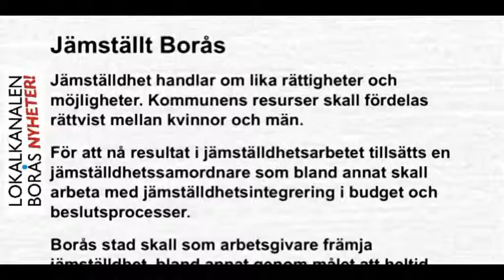Jämställt Borås.wmv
Jämställdhetssamordnare tillsätts i Borås...